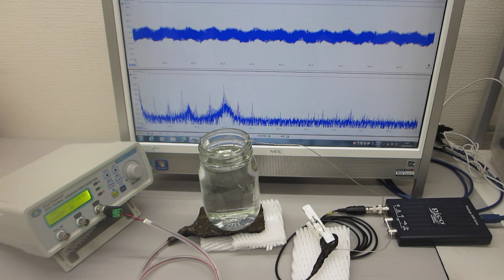超音波モデルに基づいた制御システムの開発技術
１）先入観や経験は正しくないことがあると考える必要があります

２）モデルの本質を考えるためには、

１）各種の基礎技術（注）に基づいて、対象に関する、

２）統計的思考法を、

３）　AIC の利用等の評価方法により、

４）　作成したモデルに基づいて

５）　時間と効率を考え、

５－１）「論理モデル作成事項」を考慮して

５－２）実状のデータや新たな情報によりモデルを修正・検討する

５－３）検討メンバーが合意できるモデルにより

　１）ダイナミックシステムの統計的解析と制御
　２）生体のゆらぎとリズム コンピュータ解析入門